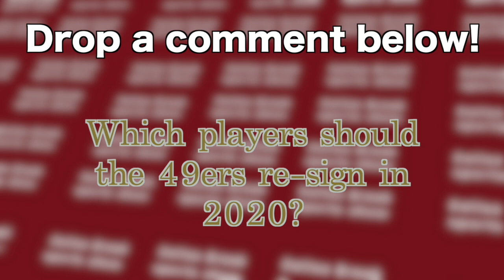Kicking off the offseason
It was a brutal loss to end the year, but it doesn't mean the 49ers shouldn't feel proud. The window of opportunity has just begun and that means it will be a busy offseason for the 49ers. Enjoy..